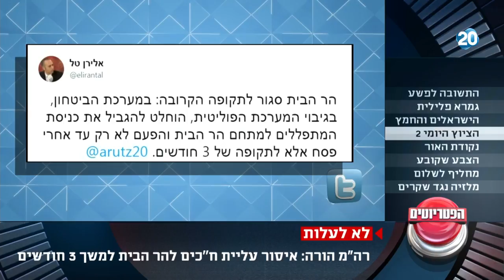הפטריוטים - רה"מ הורה: איסור עליית ח"כים להר הבית למשך 3 חודשים